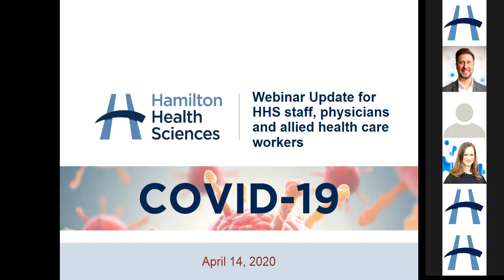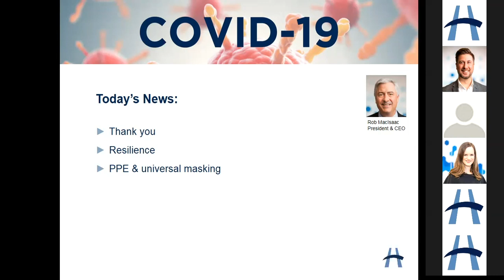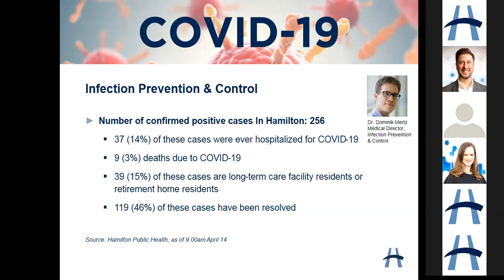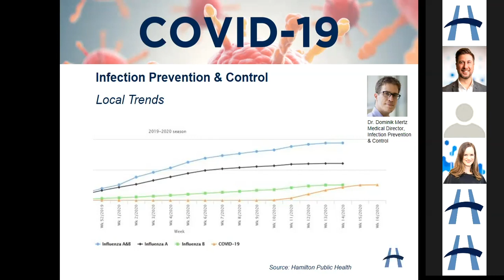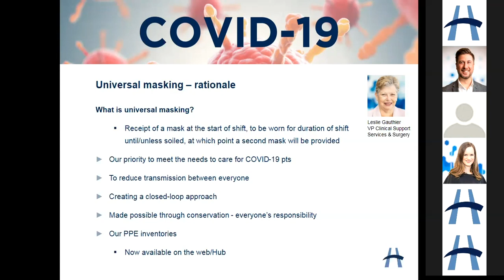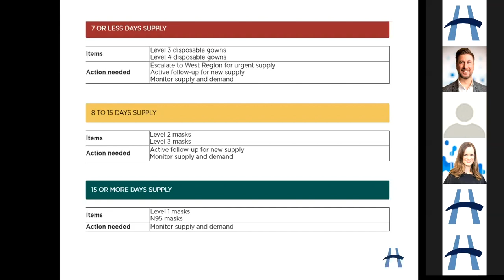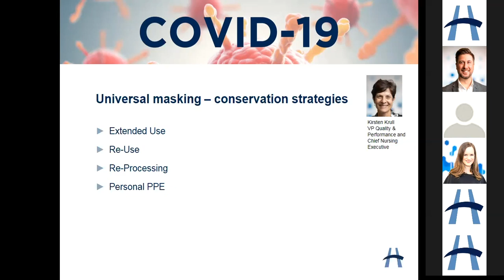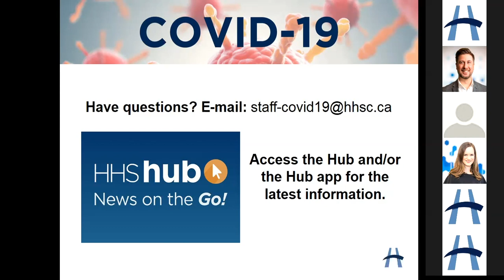COVID-19 - Staff Webinar - April 14, 2020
We discuss universal masking and PPE inventory on today’s webinar for staff, physicians and allied health care workers. What is universal masking, where are we instituting it and how we’re conserving our supply. All COVID-19 webinars are posted to the Hub and our Staff and Physician COVID-19 page on the external website.